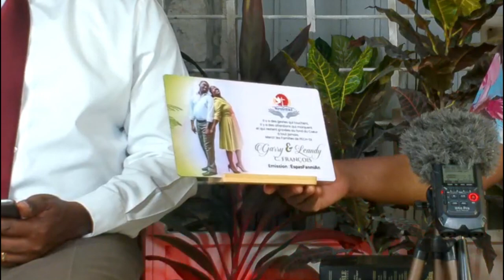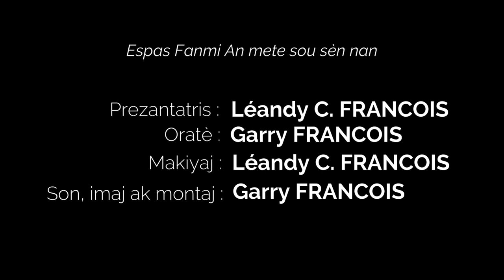Comment concilier des Pulsions Sexuelles différentes (Créole)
La video " Comment concilier des Pulsions Sexuelles différentes (Créole) " fait partie d'une série d’enseignements titrée Pourquoi tant de séparations, avec l'objectif premier de mettre en évidence les principales raisons qui affectent le bon fonctionnement des relations amoureuses.

Cette vidéo met l'emphase sur les Pulsions Sexuelles, spécialement les différences qui existent entre elles,  de plus ce sera en Créole, en vue d'etre accessible à plus d'un.

Il est important d'en parler car les Pulsions Sexuelles peuvent nuir à une relation de couple, au point de porter les gens à se quereller et à prendre des décisions qui ne vont pas dans le sens du progrès de la relation.

C'est pourquoi cette vidéo aborde le sujet pour permettre aux gens qui se mettent en couple de ne plus minimiser son impact et de se comporter en conséquence.

De plus, il y a une connexion étroite entre cet enseignement et la communication et l'intimité dans le couple. Le lien suivant permettra de suivre ces deux enseignements aussi, si important pour la bonne marche du foyer.

Si vous souhaitez recevoir toutes les vidéos qui seront postées sur la chaine youtube, à commencer par celle-ci, " Comment concilier des Pulsions Sexuelles différentes (Créole) ",  il serait mieux de vous abonner à EspasFanmiAn.